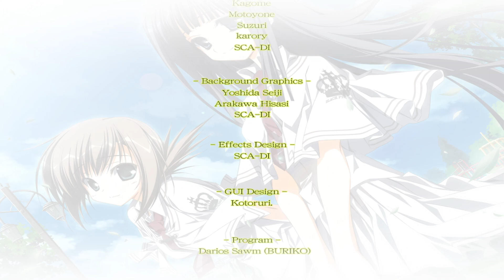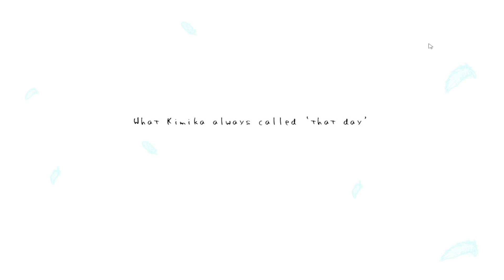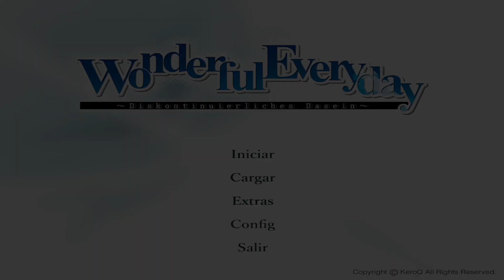SUBARASHIKI HIBI en ESPAÑOL - FINAL Looking-Glass Insects | Let´s Play 62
Juego a esta Visual Novel por recomendación de Leo Cala